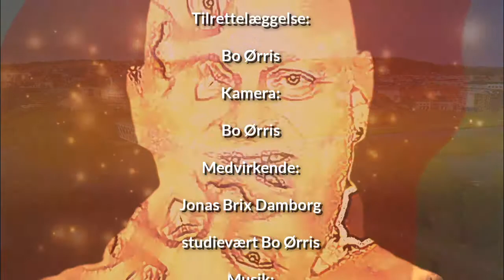Bo's Verden - Jonas Damborg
Jonas Damborg er stoppet som professionel fodboldspiller, og der er en række fede oplevelser, som han tager med sig som minder, men helt slut med fodbold er det heller ikke. Bo Ørris har fået en snak med Jonas Damborg.